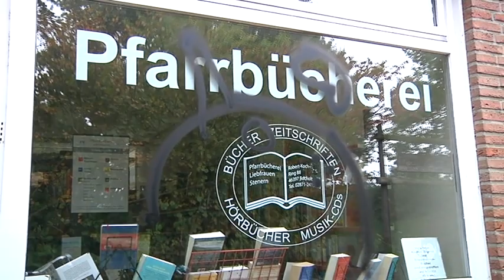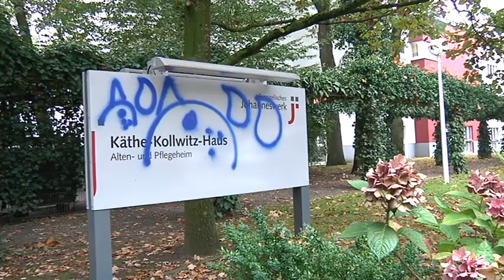Stenern mit hunderten Graffiti beschmiert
In der Nacht zum Sonntag besprühten bislang unbekannte Täter im Bocholter Norden ca. 30 Fahrzeuge und in etwa die gleiche Anzahl an Hauswänden, Gartenmauern und Straßenlaternen. In fünf Fällen wurden auch Hakenkreuze aufgetragen.

Da zurzeit weitere Geschädigte Anzeige bei der Polizei erstatten,
ist der entstandene Sachschaden noch nicht zu beziffern.

Ein Zeuge, der gegen 02:30 Uhr die Rudolf-Virchow-Straße befahren hatte, konnte zwei junge Männer dabei beobachten, die mit einer Spraydose ein Leuchtschild besprühten. Als die beiden bislang
Unbekannten den Zeugen bemerkten, fuhren sie auf ihren Fahrrädern in
Richtung Krankenhaus davon.

Beschreibung der flüchtigen Personen: 1 Täter war ca. 18 bis 24
Jahre alt, etwa 170 cm groß, Brillenträger und von untersetzter
Statur. Er war mit einem Dreieckstuch maskiert. 2. Täter war etwa 180
cm groß, zwischen 18 und 24 Jahre alt und hatte kurze dunkle Haare.

Weitere Zeugen, die Beobachtungen gemacht haben oder sonstige